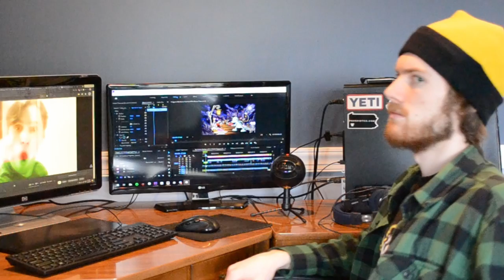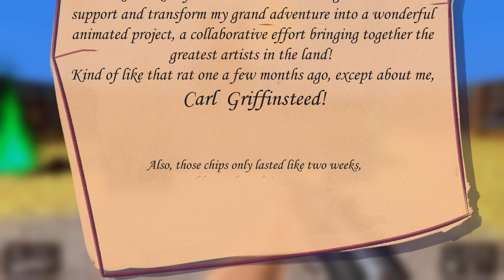Castle Griffinsteed Reanimated Trailer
In a tragic twist of fate, @GriffinsteedCollab is too long for a twitter handle so it is now @CastleGCollab
this wouldn't go up on twitter so you're getting it here sorry.